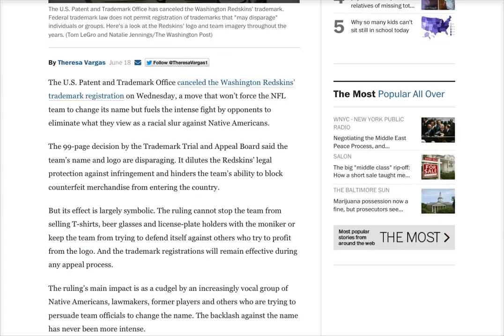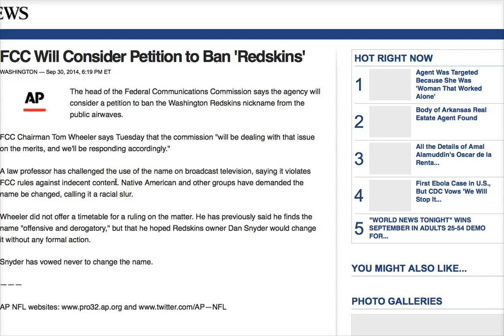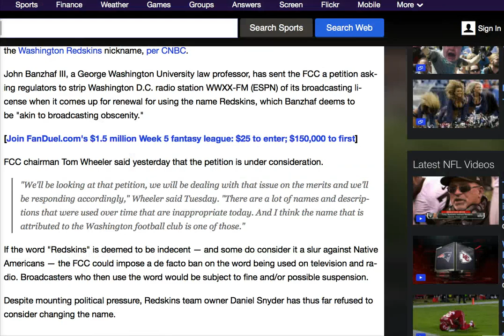FCC Banning Washington Redskins Name, Issuing Fines to Broadcasters Every Time It's Used?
FCC Considering Banning Washington Redskins Name, Issuing Fines to Broadcasters Every Time It's Used.

Mark's YouTube channel has received over 85 million views and his viral videos have been mentioned on ABC's The View, the Fox News Channel, CNN, the Drudge Report, TMZ, the New York Daily News, the New York Post, and other media outlets around the world.

He has been featured on various television shows including the History Channel's Decoded and America's Book of Secrets, Conspiracy Theory with Jesse Ventura, Secret Societies of Hollywood on E! Channel, America Declassified on the Travel Channel, and is a frequent guest on Coast to Coast AM, The Alex Jones Show, and more.

Mark Dice is the author of several popular books on secret societies and conspiracies, including The Illuminati: Facts & Fiction, Big Brother: The Orwellian Nightmare Come True, The New World Order, Facts & Fiction, The Resistance Manifesto, and Illuminati in the Music Industry, which are all available in paperback on Amazon.com or e-book on Kindle, iBooks, Nook or Google Play.  While much of Mark's work confirms the existence and continued operation of the Illuminati today, he is also dedicated to debunking conspiracy theories and hoaxes and separating the facts from the fiction; hence the "Facts & Fiction" subtitle for several of his books.  He has a bachelor's degree in communication from California State University.